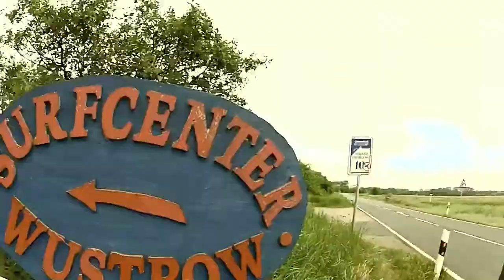Kiterepublic Kite Adventure at the Baltic Sea in Germany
KIterepublic goes to Kühlungsborn on the Baltic Sea and discovers great Kitespots and communities.